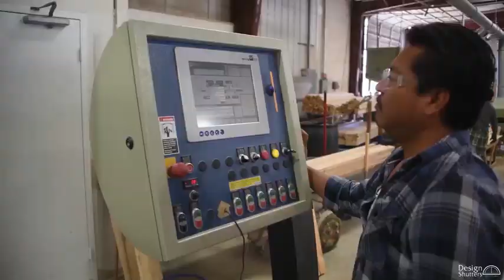DesignShutters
Tour of our Manufacturing Plant